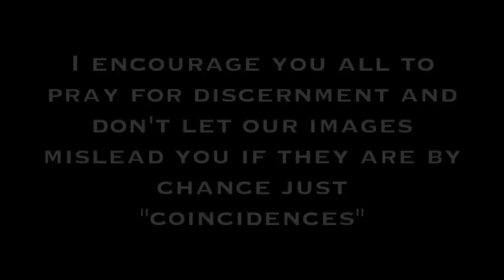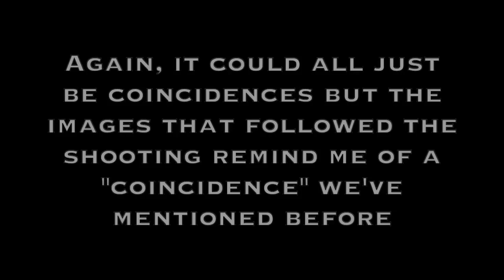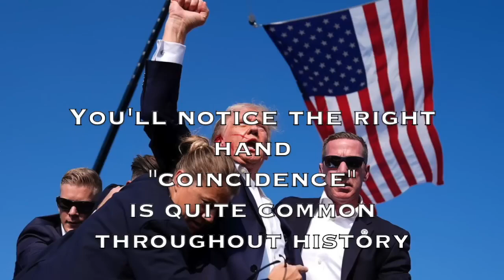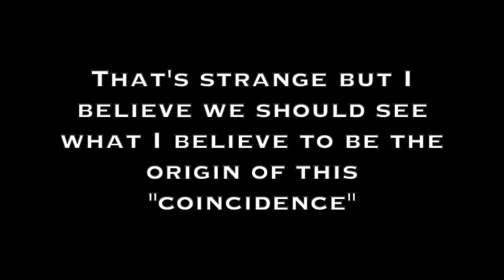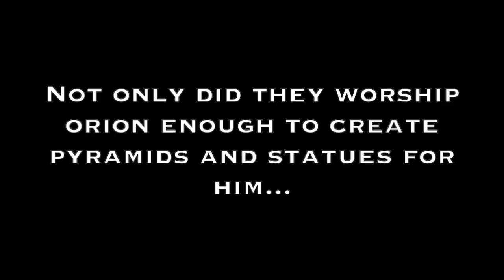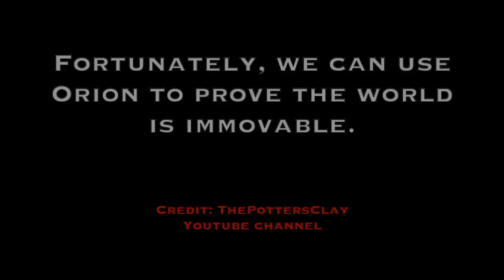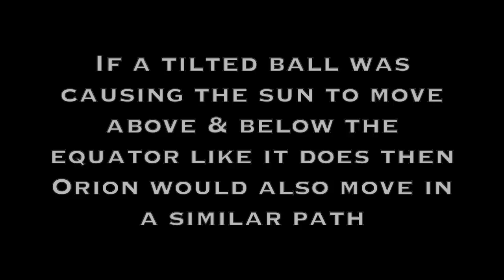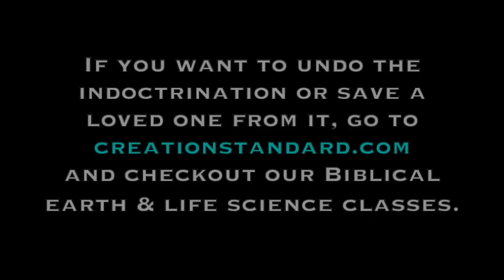MAYBE ENOUGH IS ENOUGH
Evidence of a simulation is everywhere, lingering through the ages.